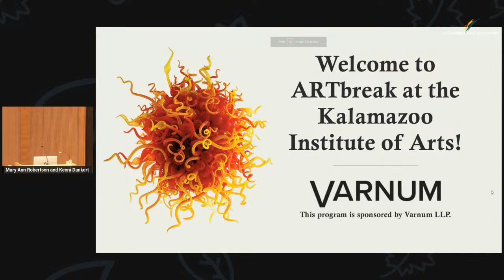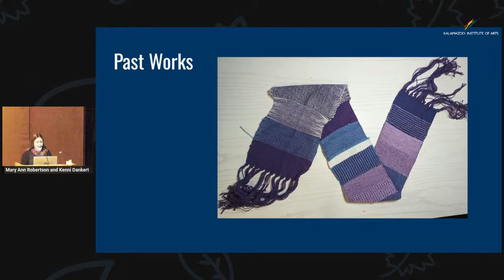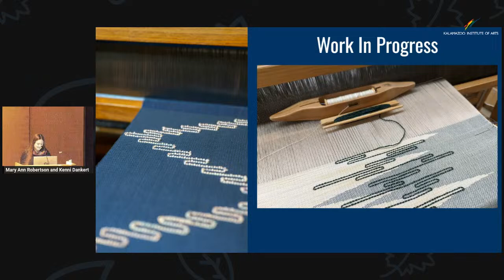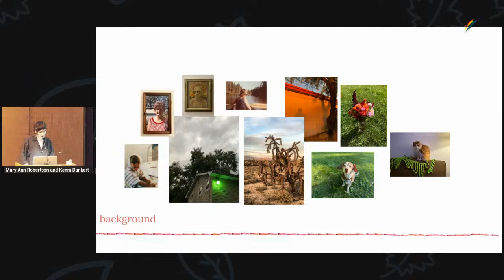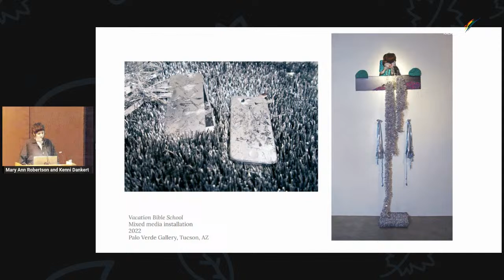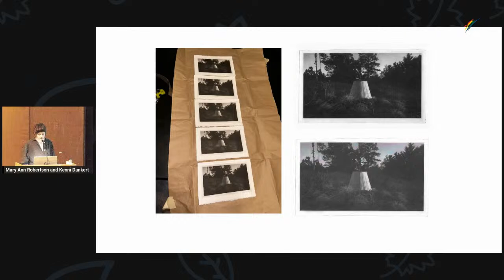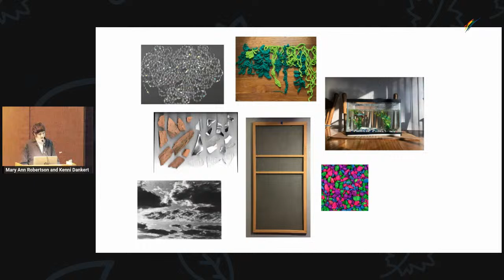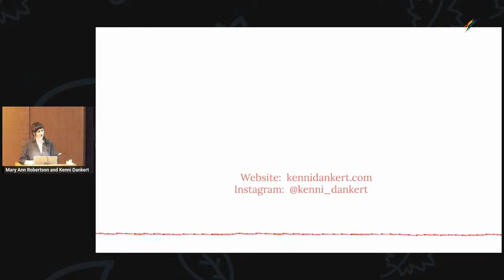ArtBreak: 2023-24 Kirk Newman Art School Residents, Part II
The Kirk Newman Art School Post-Baccalaureate Program is in its seventh year, and more than 50 artists have completed the program.The nine-month residency is designed for aspiring artists who want to grow and strengthen their art practice in a supportive community, with access to professional studio facilities and guidance. At each of these ARTbreaks, KIA guests will hear from the KNAS residents about their experiences and artistic pursuits. Attend one or all three.

Printmaker Kenni Dankert earned her MFA at the University of Arizona. She has spent the last two decades developing her career as a multi-disciplinary artist and educator. Her practice centers material accessibility and is influenced by familial ties to label manufacturing, cosmetology, and patchwork sewing; she mixes hand and digital processes like embroidery and Photoshop to explore concepts of memory, embodiment of home, and American aesthetics of nostalgia.

Mary Ann Robertson graduated from Western Michigan University with a degree in Education and Early Childhood Development. She is a fiber artist and weaver. Robertson is inspired by how weaving can combine art, history, and practicality.